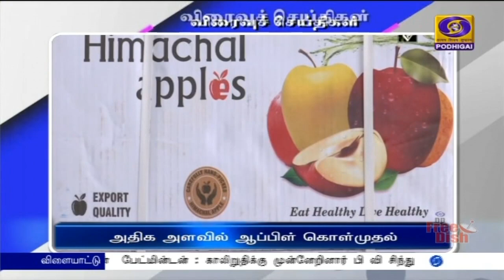பொதிகை பிற்பகல் 2.00 மணி விரைவுச் செய்திகள் [22.10.2021]PodhigaiTamilNews